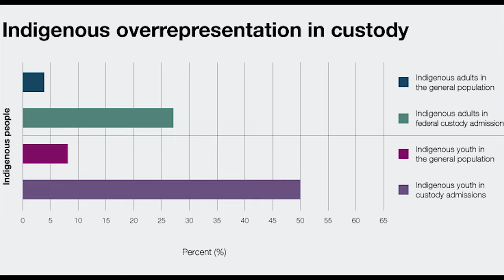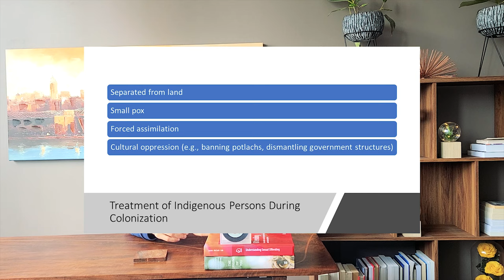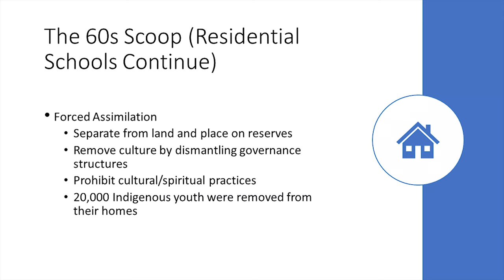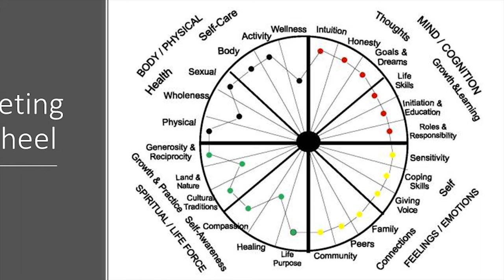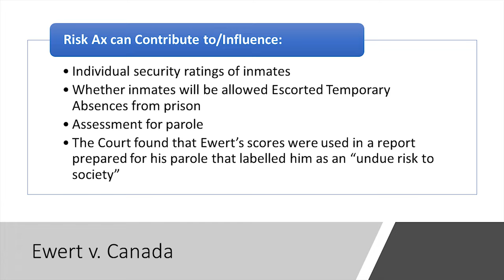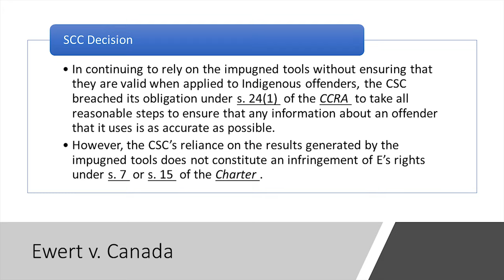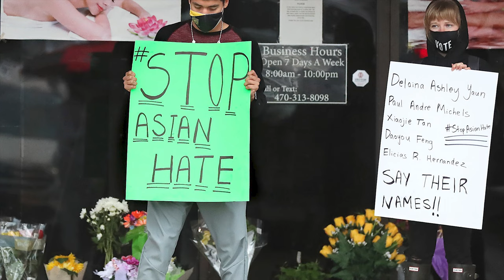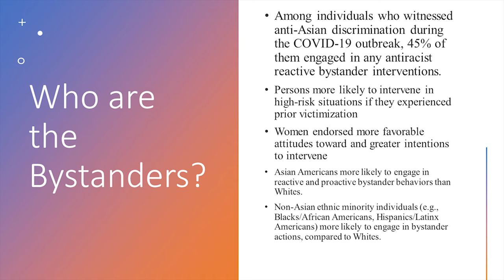Crim 210 W13 - Race in Canada